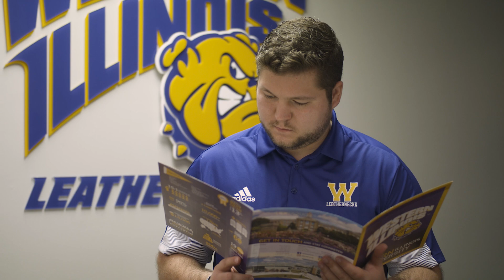Department of Kinesiology - "I Belong Here!"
Kinesiology is an academic discipline that involves the study of physical activity and its impact on health, society, and quality of life.

Undergraduate students in the Department of Kinesiology at WIU may choose to major in Exercise Science, Nutrition and Dietetics, Nutrition and Foodservice Management, or Physical Education. Common to all majors is a focus on the body from psychological, biological, and physiological perspectives, as well as an appreciation of an active and healthy lifestyle. In addition to the four majors, students may choose to minor in Coaching, Nutrition or Scuba Diving.

Graduate students may earn a Master of Science in either Kinesiology or Sport Management. Within the Kinesiology program, students may focus in the following areas: Sport and Exercise Psychology, Strength and Conditioning, and Sport and Exercise Science leading to a wide variety of career choices and certifications in areas such as cardiac rehabilitation, corporate, public, and private health, wellness, and fitness training, university teaching/coaching, high school and collegiate strength and conditioning, sport performance coaching, and sport and exercise psychology. The Sport Management program is offered at both the Macomb and Quad Cities campuses leading students to pursue careers in the sports industry within high school, university, and college settings; in professional or amateur sports areas; and in the private or public sports business arena.